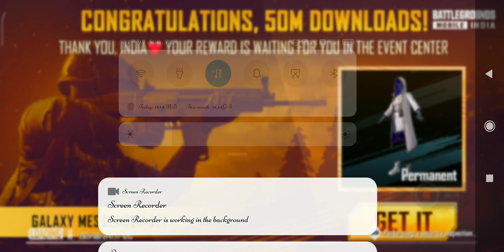subscribe funny video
ping funny video